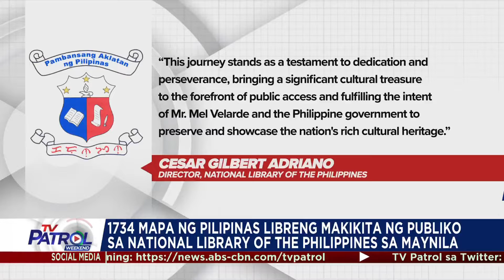1734 mapa ng Pilipinas libreng makikita ng publiko sa Maynila | TV Patrol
Pwede nang makita ng publiko ang halos 300 taong mapa ng Pilipinas na malaki ang naitulong sa arbitral victory ng bansa laban sa China.